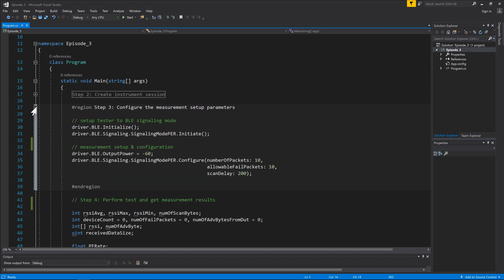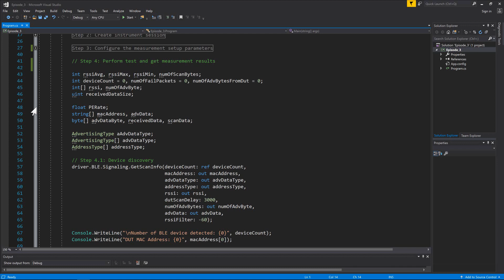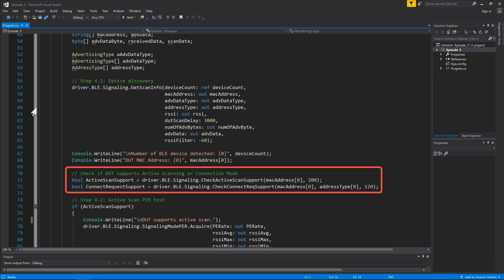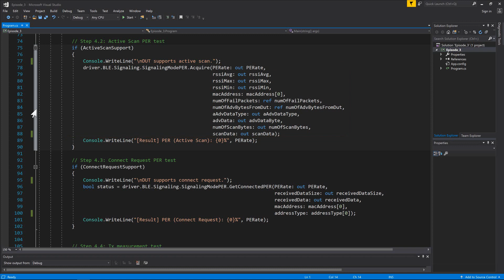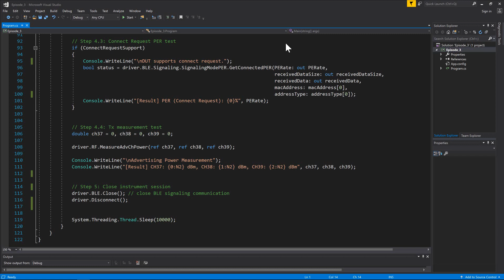Using C# to Create a Test Program with Keysight X8711A– 2b BLE Test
In this video, we look at the steps needed to establish a Bluetooth LE (BLE) radio link and to make a BLE RF measurement in C#, using the Keysight X8711A’s 34999A DLL driver. This is the second part of “Using C# to Create a Test Program with the X8711A IoT Device Functional Test Solution” series.

The example codes demonstrated in the video is available for download from X8711A’s FAQ
Download contains updated examples using the new 34999A driver revision and may be slightly different than the video.